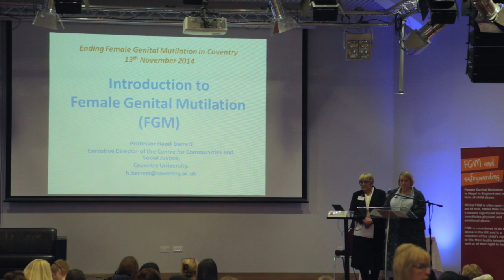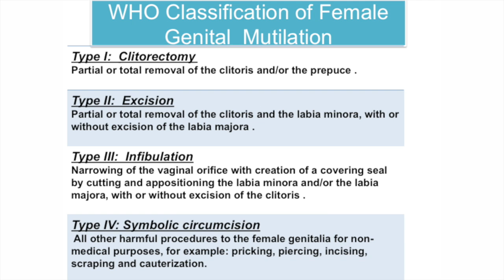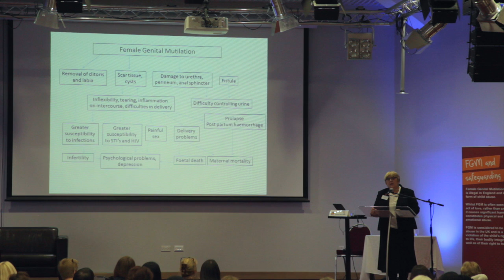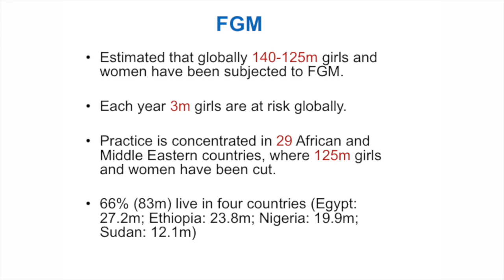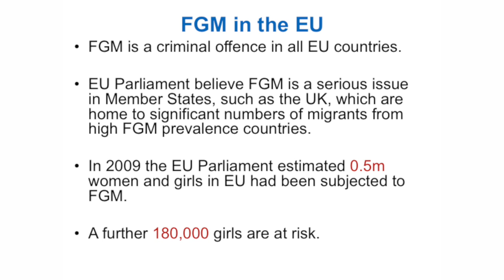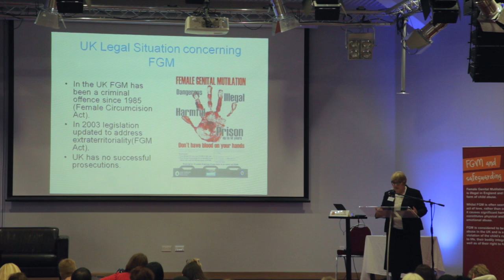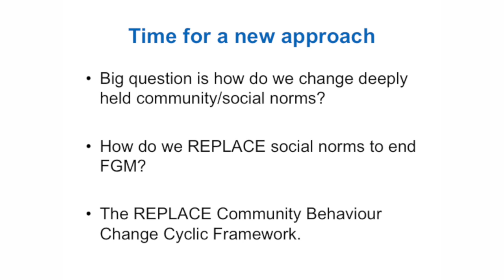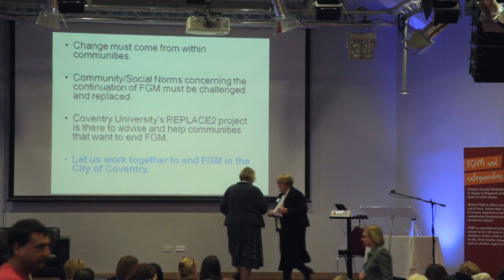Professor Hazel Barrett